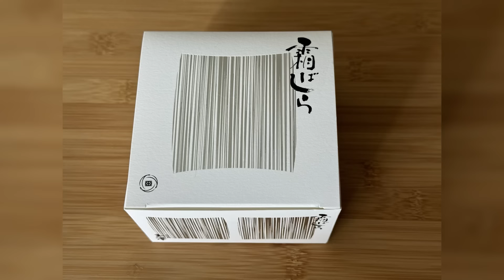【おいしいねぇ〜】たこ焼き＆缶のホットドリンク＆霜柱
MORIKYUさんはこちら

MORIKYUさん、仙台の素敵なおいしいものをありがとうございました🎵

『祖母のカレンダーを飾りたい！！！』
という視聴者様からのリクエストがたくさんあり、
期間限定で販売させていただくことにしました。

カレンダーは
2024年1月18日（木）23時59分まで
販売します🗓️✨

【※祖母もわたしも年齢・住んでいる地域・本名などは非公表です】

いつも祖母を温かく見守っていただき

◆使用音源
*昼下がり気分
*またあした！